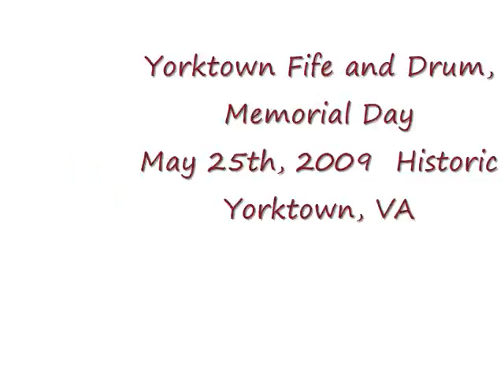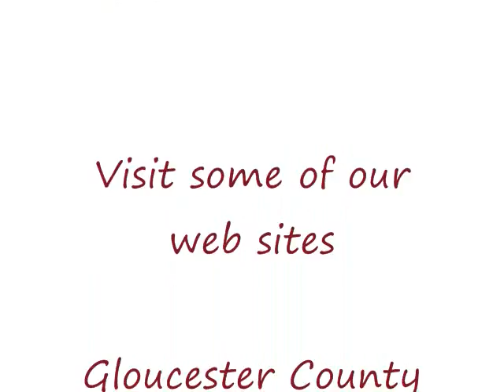Yorktown Fife & Drum Memorial Day #5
Memorial Day, May 25th, 2009.  Visit some of our sites.  SE VA Spiderweb Portal, Williamsburg Triangle Links & News,  Gloucester County VA Links & News